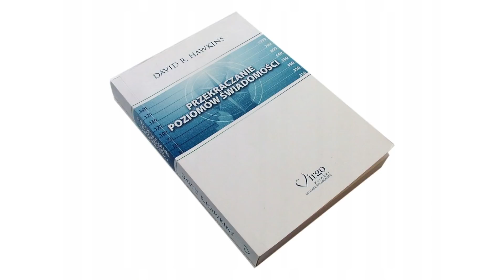Czy złość jest zła? Joanna Chmura W MOIM STYLU | Magda Mołek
Dziś W MOIM STYLU psycholożka/psycholog, Joanna Chmura, która prowadzi swój kanał na YouTube – Story to Tell. Czy złość jest zła? Czy każdy ma do niej prawo bez względu na wiek i płeć? Złość – jak się nią zaopiekować? Jak rozmawiać o tym uczuciu z dziećmi? Czy tłumiona złość może nam zaszkodzić? I jakie dobre emocje mogą pojawić się po złości? Zapraszam na wywiad! Magda Mołek